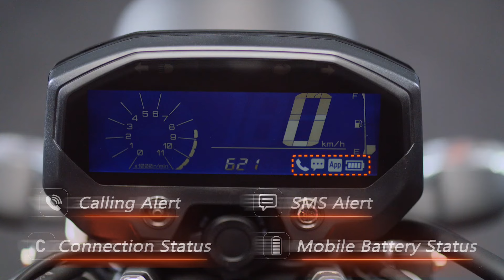Finally Yamaha Launch New Retro Bike in India || Price & Launch date? 2024 Yamaha Premium Retro Bike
Hello Guy's,
                Sab se Pehle to aap sabhi ka humare ish YouTube Channel RV AUTOMOBILE me swagat hai. Main ish video me Finally Yamaha Launch New Retro Bike in India || Price & Launch date? 2024 Yamaha Premium Retro Bike All Details is here To please aap log ye video pura last tak dhek ye ga Aur agar Aap ko ishi trah Bike or Scooter se related information chaiye to aap hamare ish Channel RV AUTOMOBILE ko Subscribe v kar ke rakh ligiye.

3.5mm to Type C cables
Bike flag

About this video:
Video Credit  :-
Image Credit :-